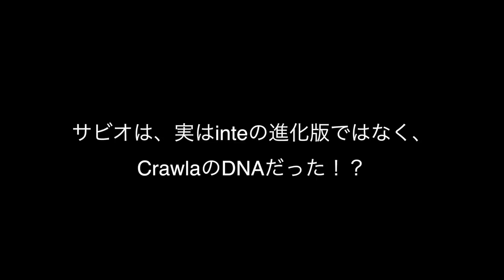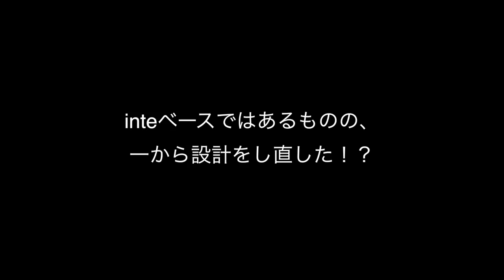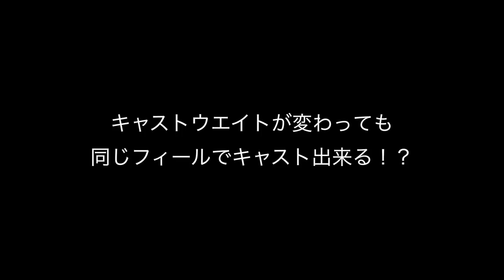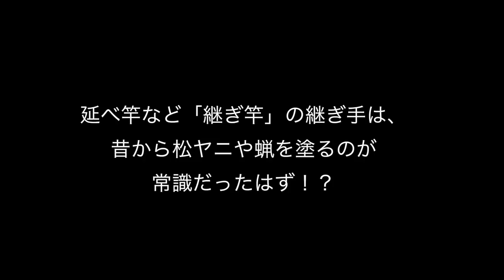ソルトベイトフィネスの近未来が見える「KEN & LEON 新春対談」【Fishingドキュメンタリー・ライトゲームマニア】